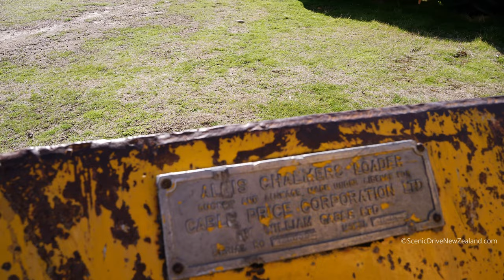Allis Chalmers Wheel Loader in Wanaka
Allis Chalmers Wheel Loader, seen here at the National Transport & Toy Museum in Wanaka, in the Otago Region of New Zealand's South Island.